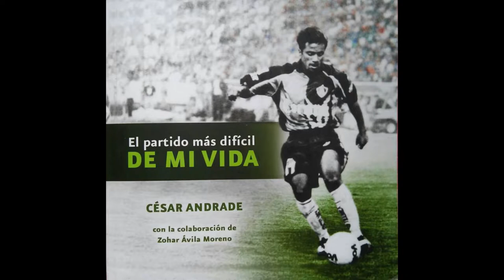César Andrade y su Accidente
Hablamos de el accidente que sufrió César Andrade ex jugador del Atlas.